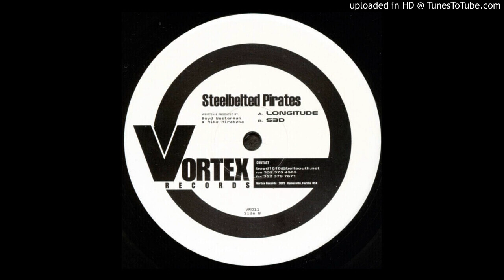Steelbelted Pirates - S3D (Vortex Records)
Track: S3D
Artist: Steelbelted Pirates
Album: Longitude / S3D
Label: Vortex Records
Cat #: VR011
Country: US
Year: 2002

Written & Produced by: Boyd Westerman & Mike Hiratzka